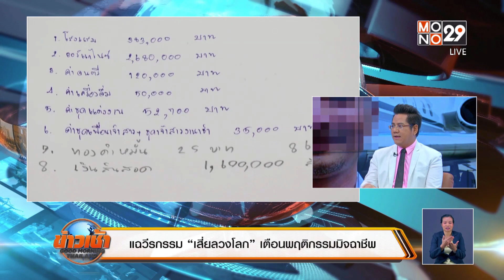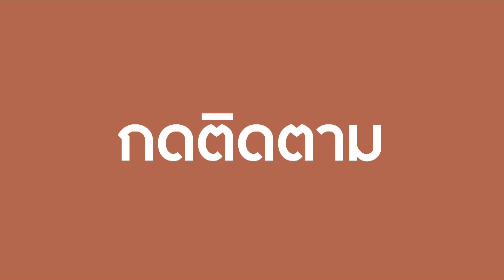แฉวีรกรรม “เสี่ยลวงโลก” เตือนพฤติกรรมมิจฉาชีพ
เรื่องเด่นประเด็นดังวันนี้ พูดคุยกับทนายรณณรงค์ แก้วเพ็ชร์ ประธานเครือข่ายรณรงค์ทวงคืนความยุติธรรมในสังคม ที่จะมาแฉวีรกรรมของเสี่ยหมื่นล้านลวงโลก และเตือนภัยสังคม